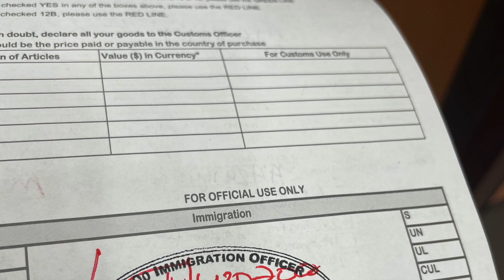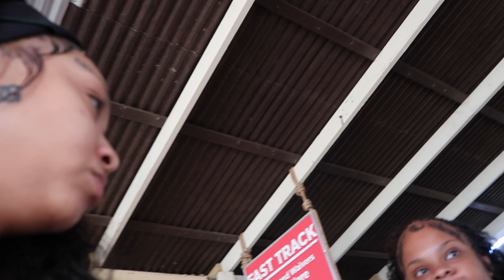Cuban Doll -Trip to Jamaica